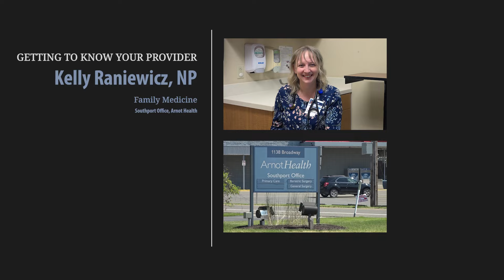GETTING TO KNOW KELLY RANIEWICZ, NURSE PRACTITIONER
Please welcome Kelly to Arnot Health!